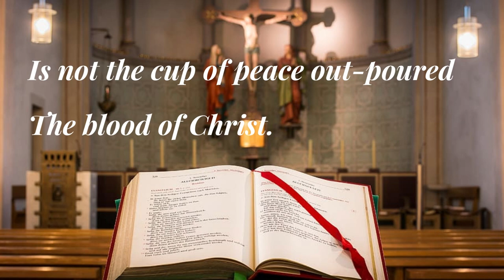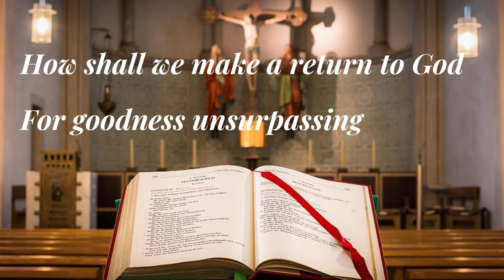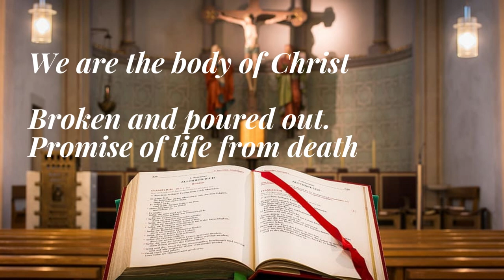Table Song - Divine Heart Family Choir | David Haas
Table Song
Album: Give Me Jesus
Released: 2008
Artist: David Haas
Genres: Gospel, Christian